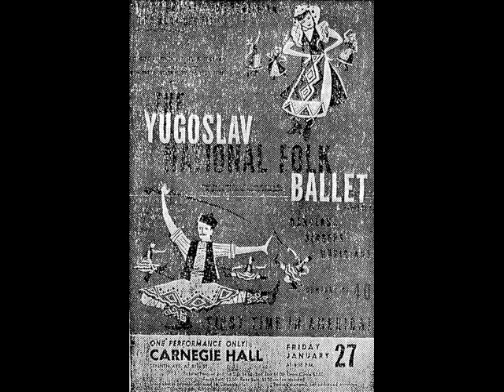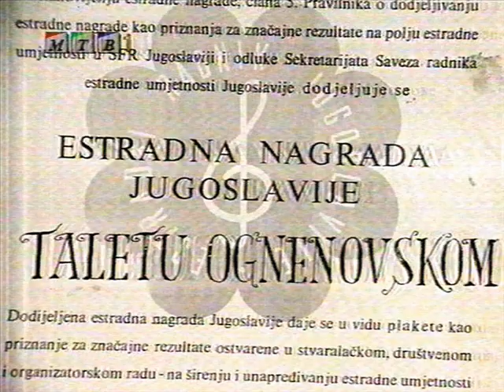Tale Ognenovski Concert for Clarinet No. 1 - Macedonian Classical Clarinet Solo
Amazon.com eBook and Print Book entitled: “TALE OGNENOVSKI VIRTUOSO OF THE CLARINET AND COMPOSER, BIOGRAPHY AND MUSIC NOTATION OF 69 CLARINET COMPOSITIONS: MACEDONIAN FOLK DANCES, JAZZ AND CLASSICAL MUSIC” by Stevan Ognenovski.  CD: “Mozart Clarinet Concerto in A, K. 622 Arranged for Two Clarinets by Tale Ognenovski” (Record label: Independent Records, USA. Catalog: IR37223) is unique recording of Mozart Clarinet Concerto with two clarinets simultaneously playing with two different arrangements by a single performer (Tale Ognenovski).
Perhaps YouTube video: “Tale Ognenovski, The Greatest Clarinetist of All Time, Musical Genius, Composer...” is the most documented biography for any music artist in the world with chronological presentation of Tale Ognenovski’s work as clarinetist, composer and recording artist. In this video was included music from four CDs and live performance of Tale Ognenovski on clarinet with accompaniment of his son Stevan Ognenovski, Mag. Scient. on drum at promotion of the book: “Tale Ognenovski Virtuoso of the Clarinet and Composer” / Macedonian: "Тале Огненовски виртуоз на кларинет и композитор" which was at Ohrid, Republic of Macedonia on July 9, 2001. The book was written by Stevan Ognenovski, Mag. Scient. (Nationality: Macedonian), the only son of clarinetist and composer Tale Ognenovski (Nationality: Macedonian) and Nevena Ognenovska (Nationality: Macedonian). Tale Ognenovski won the "11 October" Award and took top honors at a glittering Award ceremony in the Macedonian Parliament on October 11, 2003. The "11 October" Award is the highest and the most prestigious national award in the Republic of Macedonia. Tale Ognenovski, clarinetist and composer, was included in the book entitled: “The Greatest Clarinet Players of All Time: Top 100” written by Alex Trost (Author) and Vadim Kravetsky (Author). Publisher: CreateSpace. Official Website of Tale Ognenovski, Titan of the Clarinet and Composer
The New York Times for Tale Ognenovski performances as virtuoso clarinet and reed pipe (‘kavalche’) soloist with Macedonian National Ensemble for Folk Dances and Songs "Tanec" in Carnegie Hall, New York City on January 27, 1956 wrote, "Display of Tremendous Skill … joy and delight … folk arts, comes from Macedonia … brilliantly spectacular and wonderfully unfamiliar dances … great individuality … wide variety … incredible phrases … the dances are ravishing, and their range is truly astonishing … remarkable music on both orthodox and unorthodox instruments … a raucous and unforgettable pipe … wonderful art but also a superb show … Surely one performance in New York is not enough … “ - Article entitled "Ballet: Yugoslav Folk Art; 'Tanec' Dancers Appear at Carnegie Hall in Display of Tremendous Skill" , written by music critic John Martin, The New York Times, January 28, 1956, p.11, and, “spectacle … stunning show that any set of spectators would find hard to resist … thousand different shades of dynamics … rapidity … conscious virtuosity … the broken circles of the kolo of the Macedonian mountains … curious musical instruments that accompany many of the dances … a dateless reed pipe …” - Article entitled "THE DANCE: FOLK ART; Group From Yugoslavia In Impressive Debut Learning vs. Magic No Macedonian Monopoly The Week's Events" , written by music critic John Martin, The New York Times, February 5, 1956, p. 114. These musical terms written in these articles are the most brilliant musical expressions written for performance by an instrumental soloist (with orchestra) in Carnegie Hall in New York published in The New York Times from 1891 until now.